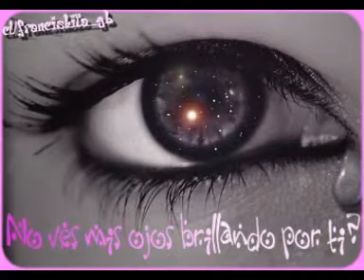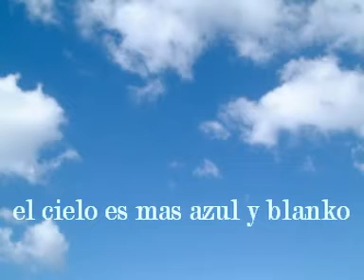azul y blanco: by miriam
es un video exo x mi sobre la cncion d sergio contreras dedicada a las victimas dl accident d aficionados dl recreativo